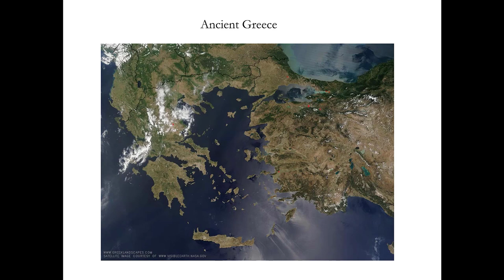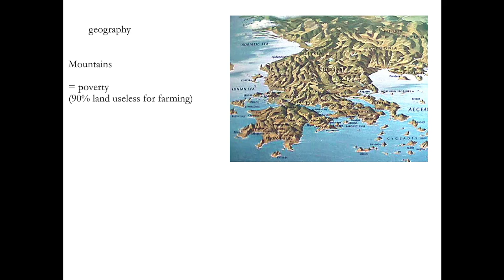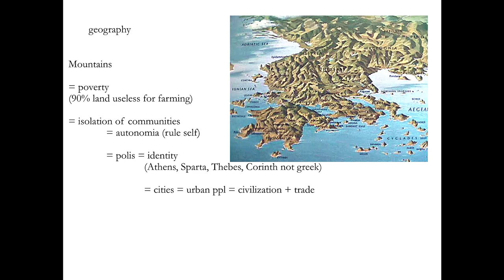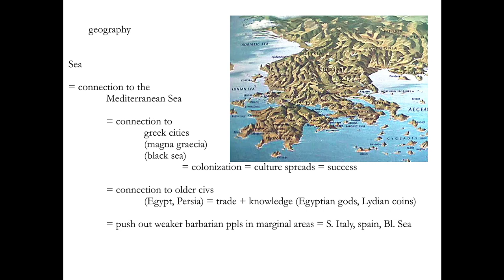Great Big History Podcast: Between the Mountains and the Sea: Ancient Greek Geography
How Greek Geography affected Ancient Greek politics, society and economics.